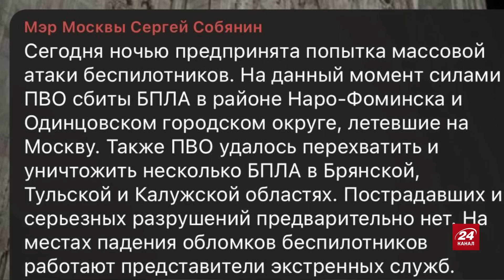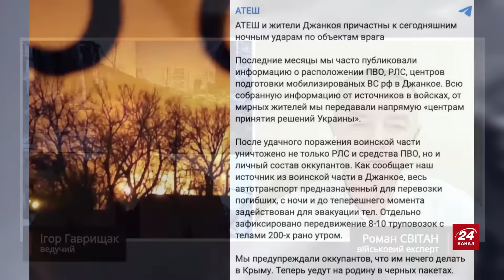СВІТАН: Що вибухало у ДЖАНКОЇ? / Донецьк залишився БЕЗ СВІТЛА? / Ситуація під АВДІЇВКОЮ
Полковник ЗСУ у запасі та військовий експерт Роман Світан у новому військовому зведенні на 26 листопада обговорив такі теми:
–  ЗСУ передали "привіт" Донецьку;
– вибухи в Криму;
– паніка росіян.

00:21 Нова атака дронів по Україні
02:43 Росія використовує чорні "Шахеди"
04:00 Потужні вибухи в Тулі та під Москвою
08:38 Потужне влучання по Джанкою
10:55 Донецьк без світла
16:33 Тяжка ситуація під Авдіївкою
19:28 ЗСУ можуть перерізати дорогу до Криму
21:49 Україна отримає військові кораблі
23:14 Зеленський віддав наказ Залужному та Умєрову
31:06 Безпілотні гелікоптери "Терміт"